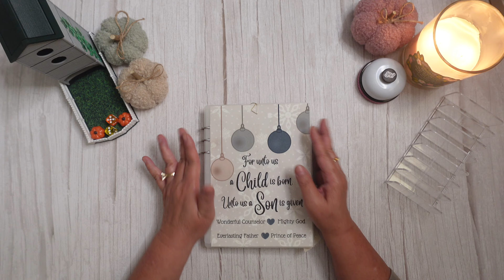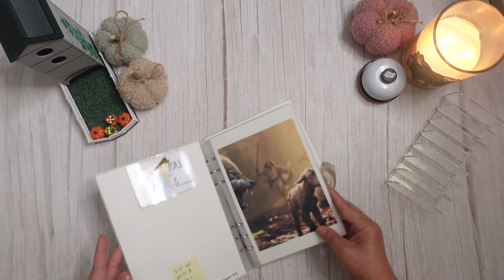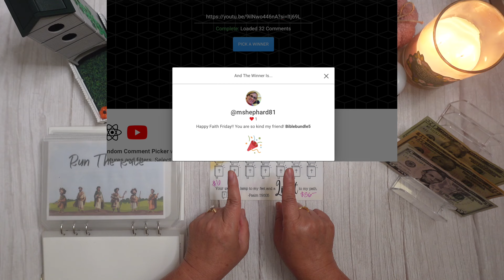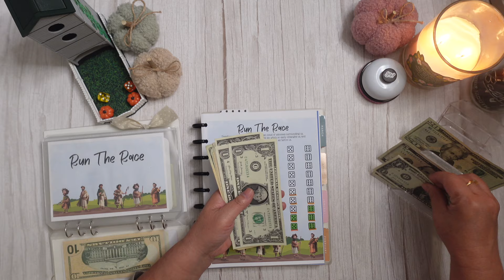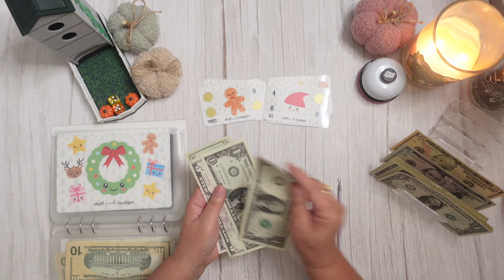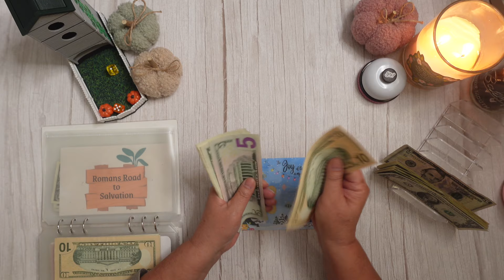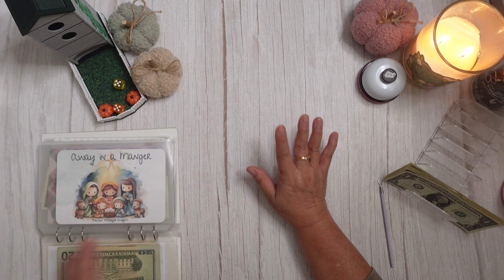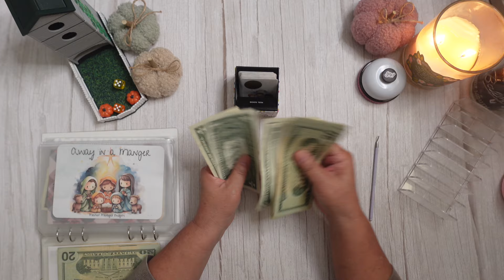Faith Friday #37 | Faith Based Savings Challenges | Christmas Binder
Hello everyone and welcome to Faith Friday!✝️

On Faith Fridays, we will start off with a bible verse or encouraging thought, and then work on completing savings challenges to go towards my bible giveaway, and towards my Christmas sinking fund. The faith-based savings challenges are available in my Etsy shop (linked below), unless a different channel/shop is mentioned. This is such a fun way of saving, and we get a little bit of scripture in front of us -- win/win!!😊 Have a great weekend everyone!!💜

If you are a returning subscriber, welcome back and thank you so much for your support; I appreciate you!🥰  If you are new here, welcome!

Run the Race with Me and Fiona!  @Frugalityislife

My Sister @StuffandBudget

💵GAMES & SAVINGS CHALLENGES💵
**Christmas Card Game @StuffandBudget
**Away in a Manger @MischiefManagedBudgets
**Snowy Cat @lifewithbobbi
**Christmasbasics @stefsonabudget
💜 On Etsy

🎲Dice Tower

💌Happy Mail💌
10808 Foothill Blvd., #160-706

Confetti Binder
A5 Cash Envelopes
Yellow Binder
Scratcher Tool
Desk Vacuum